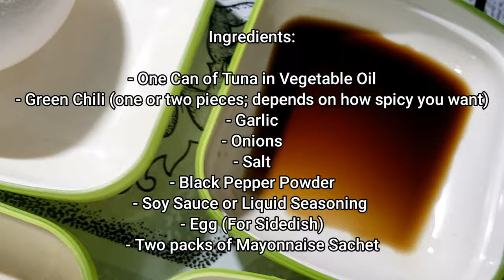How to Cook Quick Tuna Sisig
Time for some quick dish to cook for your on the go needs: Tuna Sisig!

Ingredients as Follows:
- One Can of Tuna Flakes in Vegetable Oil
- Onions
- Garlic
- Green Chili
- Black Pepper Powder
- Salt
- Mayonnaise Sachet
- Egg (For Sidedish)

Tools for Cooking:
- Vegetable Oil
- Frying pan
- Stove

▪ If you have questions about this dish,feel free to drop the comment section! ▪

*Links provided for further information.